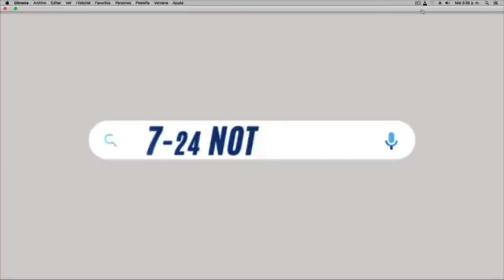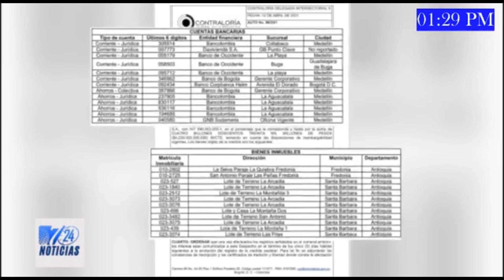Contraloría ordena embargo contra constructoras de Hidroituango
VÍA: NOTICIAS 7/24